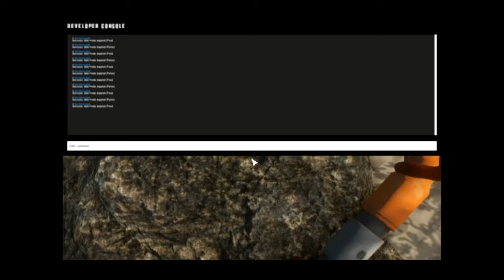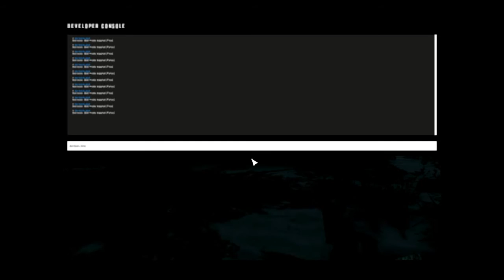stranded deep experementle build episode 5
today is the new update e4 i might not play as much but it is ok